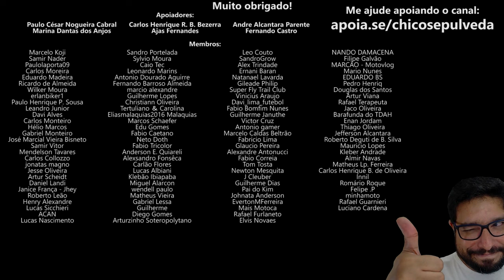Dica de óleo lubrificante para moto